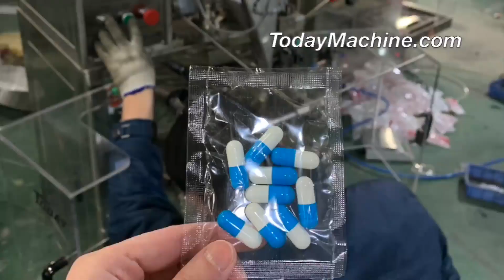Chocolate Balls Candy Counting Sachet Packing Machine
Multi-function Pouch Milk Tablet Gummy Bears Candy Counting Packing Machine
Automatic Small Vertical Candy Sugar Vitamin C Sachet Counting Packing Machine
Automatic Gummy Bear Candy Nuts Tablet Counting Packing Machine
Automatic Milk Tablet Vibration Plate Counting Packing Machine
Chocolate Soft Candy Milk Candy Tablets Sachet Counting Packing Machine
Chocolate Vitamin Milk Calcium Effervescent Tablet Sachet Counting Packing Machine

3D Powder Mixing Machine,
Industrial automatic horizontal animal pig feed mill mixer
3D industrial mixing tanks,